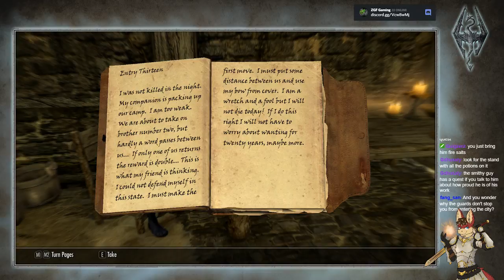Let's Stream Skyrim - 11 - Sweet Mother, Sweet Mother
Join us at various places below!